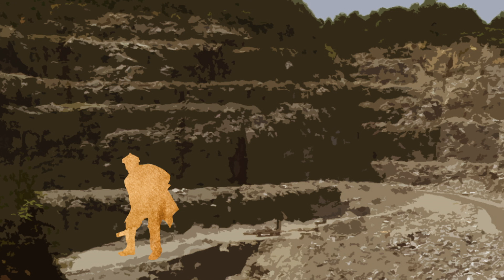Prof Flint's "Every Morning!"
Every morning, Professor Flint gets up and gets to work as a palaeontologist... And each day, he does something a little different! In "Every Morning!" the world's favourite singing palaeontologist sings about many of the things palaeos do!